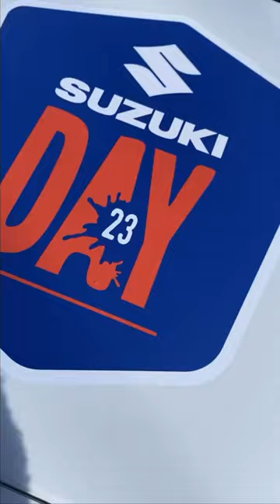20 de agosto de 2023